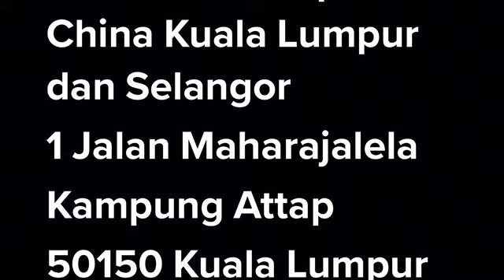NEXT EVENT | 1430 to 1730 hrs, SATURDAY, 13 JULY 2024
A group of like-minded concerned citizens are organising a gathering on

SATURDAY, 13 JULY 2024, 1430 to 1730 hrs

at

Venue
Dewan Perhimpunan China Kuala Lumpur dan Selangor
1 Jalan Maharajalela
Kampung Attap
50150 Kuala Lumpur

to discuss

Theme
How to Improve Racial Harmony and Economic Prosperity of Malaysia

(minimum RM20)
WhatsApp Jimmy

We are supporting this even as it is in alignment with our mission: